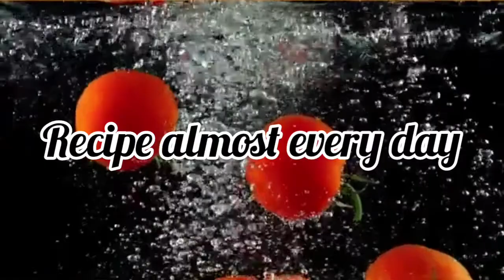Ukrainian Stewed Lamb and Potatoes {Жаркое} / The BEST Recipe! Slow-Cooker, Instant Pot Friendly!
Жаркое, aka 'Stewed Meat and Potatoes' - a delicious Eastern European comfort food that I ate so often growing up! Every time I make this in my kitchen, it brings back warm and delicious memories of my Mom making this at home. This stewed recipe is prepared with the most delicious, most aromatic tomato sauce or fresh tomatoes and seasoned with fresh cilantro. You'll definitely be coming back for seconds!
This stewed beef recipe is traditionally made with a cheaper cut of beef but you can also substitute it with Lamb or Pork depending upon the kind of meat you want to use - For that matter why not chicken too !! So I use a meat like chuck roast or tri tip, which works very well for this dish. Once the beef is braised, it’s super soft and just falls apart when you bite into it. This beef and potato dish is simply the best!
When making this dish, make sure to brown the meat well all over – it adds so much great flavor to this dish!
Ingredients :
500 gms cubed beef; chuck roast or tri-tip if using Beef
olive oil / Refined Oil
1 tbp ginger and garlic paste
1 large onion, diced
1 1/2 teaspoons salt
1 teaspoon ground black pepper
1 teaspoon cayanne pepper powder
1/2 teaspoon ground cumin
1 tsp coriander powder
2 cups stock or water
2 cups water
1 cup tomato sauce or 4tomatoes roughly chopped
4 to 5 white potatoes, peeled and cubed
1 tablespoons cornstarch
1 tsp turmeric powder
1/4 cup curd
3 tablespoons chopped cilantro
sliced Boiled eggs ( optional )